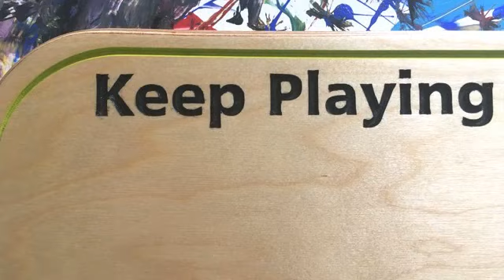ARTISANAL LAP BOARD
Pièce unique à se jour et encore disponible.
La Technologie Au Service De l'Art !